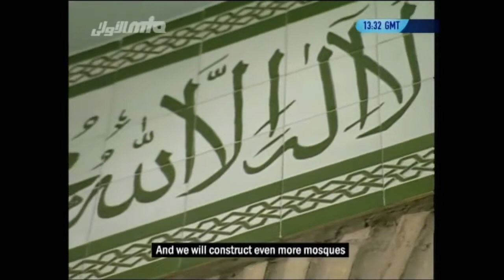Nazam#Deen ahmad ka jo aaj salar hai